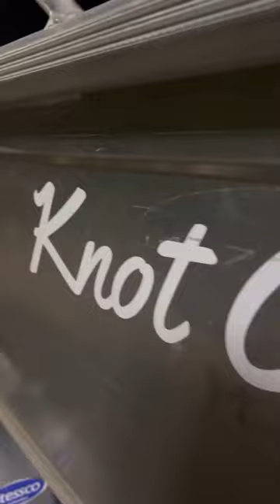Too many Tuna 🐟🍣